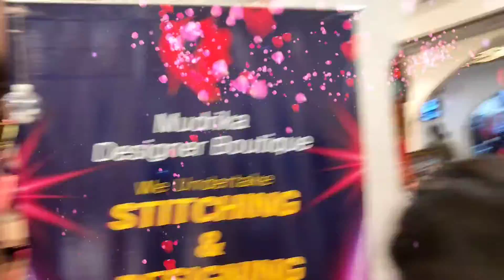Sarath City Capital Mall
Anjana Nagar Gachibowli Hyderabad, Telangana

Christmas day enjoy 2021